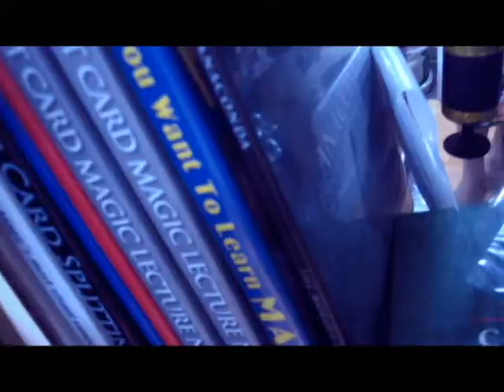Khanhmagic's flourishes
Some flourishes for a contest.
Performed by Khanhmagic
Edited by o0Alan0o